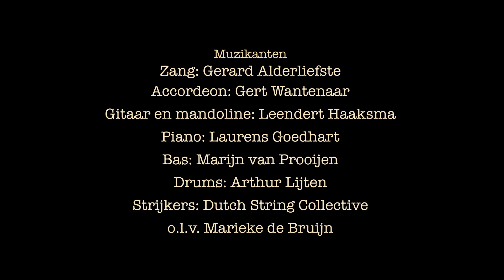Gerard Alderliefste - De Wind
De Wind

Ik zie je spelen op het strand
Onze namen in het zand
De wind blaast krullen in je haar
En houdt ons altijd bij elkaar
Je ogen diepblauw als de zee
Het leven lacht en jij lacht mee
En in het zand schrijf ik heel klein
Ik was ik ben ik zal er altijd zijn

Voel de wind maar door je haar
En ik ben dicht bij jou
Voel m’n handen door je haren gaan

Ik zie de hemel opengaan
Bij elke lach en elke traan
De hemel hier zo ver vandaan
Raak jij met je vingers aan
Je adem branding van de zee
De wind waait lekker met je mee
Voor zorgen ben je veel te klein
Jij hoeft alleen maar kind te zijn

En waar je ook gaat
Ik ga altijd met je mee
Ook als je hopeloos verdwaalt
In een kille mensenzee

Als jij je vleugels uit wil slaan
Zal ik je laten gaan
Want jij blijft toch altijd mijn kind
En jij zal vliegen in de wind
Je hand nu in die van mij
Mijn grootst’ geluk dat ben jij
En in mijn ogen blijf je klein